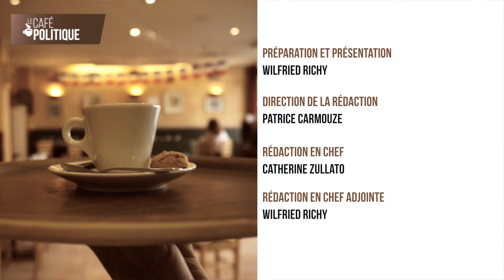Le café politique n°5 - Alexandra Rosetti Maire, (UDI) de Voisins-le-Bretonneux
Alexandra Rosetti, maire centriste, UDI, de Voisins-le-Bretonneux, pour évoquer son parcours, son engagement.

Il est aussi question des principaux dossiers qui l’occupent actuellement dont l'urbanisme et les transports.